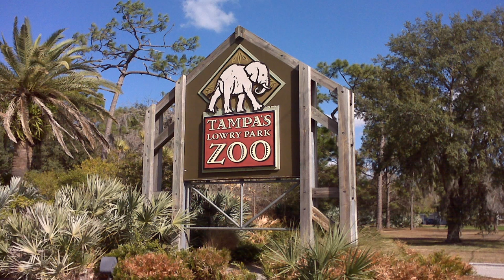Goodfella's Tampa Zoo Scene...What really happened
Here you can learn the true story of the Tampa Zoo Scene in Martin Scorsese's Masterpiece.